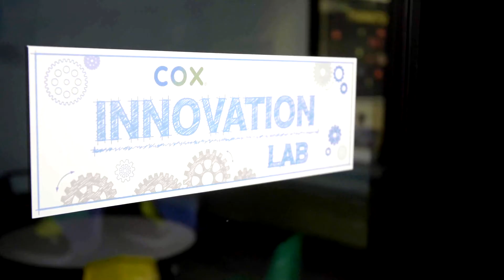Cox Innovation Lab Kids - LAS VEGAS, NV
We traveled to Las Vegas Southern Highlands Boys & Girls Club and chatted with a student and staff based on the positive impact the Cox Innovation Lab is having in the B&GClubs members lives.  Cox Communications is committed in helping narrow the digital divide in America’s youth. Through the partnership with The Boys & Girls Club of America, millions of young people have benefited from the Cox Innovation Labs as a place to access the Internet and grow their digital literacy skills. AZ-DM-25